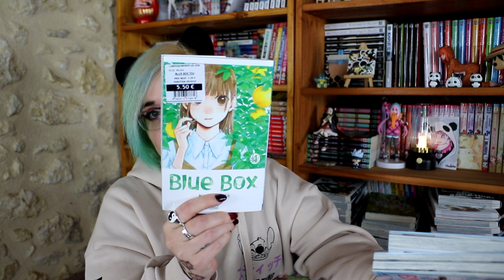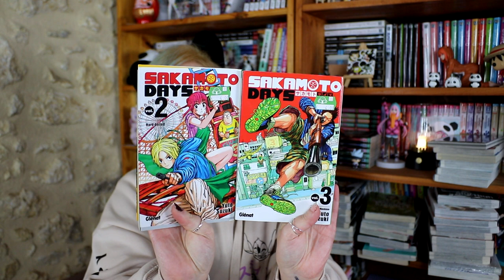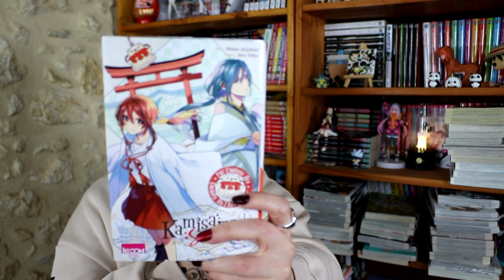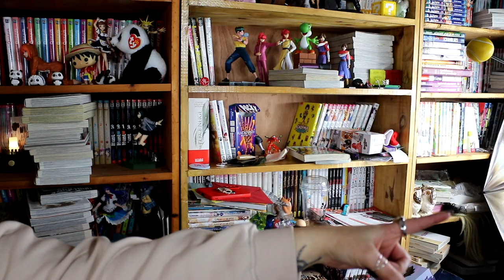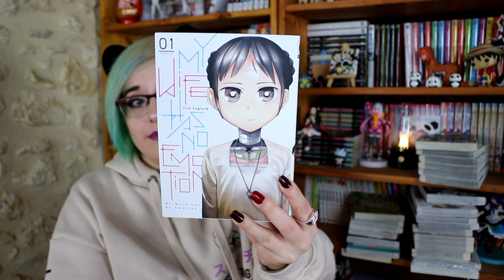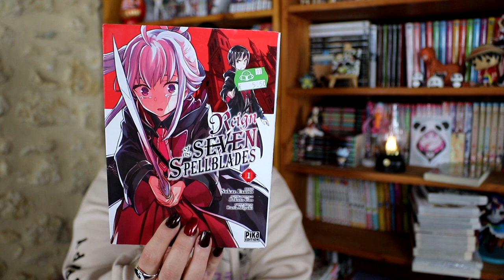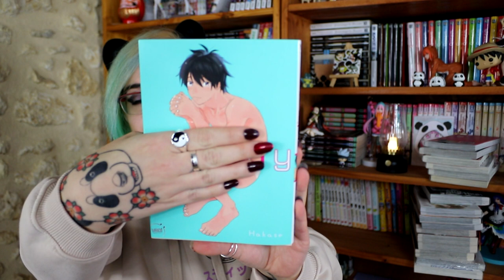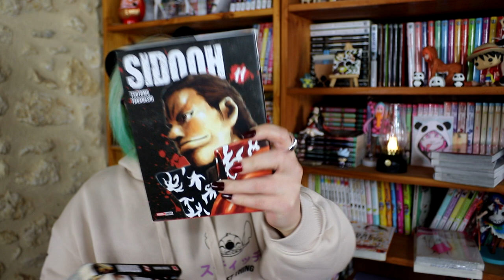ENORME Achat Manga - récapitulatif du calendrier de l'avant 2023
les adresses :
book off : 11 Rue Monsigny, 75002 Paris
Gibert Joseph : 26 Bd Saint-Michel, 75006 Paris

La Bouquinerie Plus : 44 Pl. Gambetta, 33000 Bordeaux
La Bouquinerie plus #2  : 244 Rue Sainte-Catherine, 33000 Bordeaux
cash express : 101 Cr d'Alsace-et-Lorraine, 33000 Bordeaux

COMPTOIR DU REVE :  25-40-42 Rue Charles de Rémusat, 31000 Toulouse